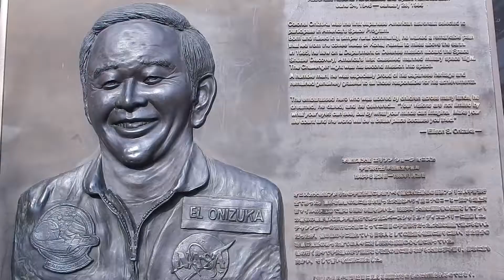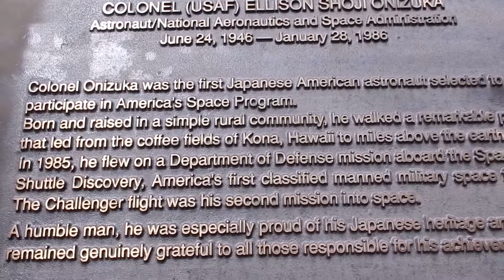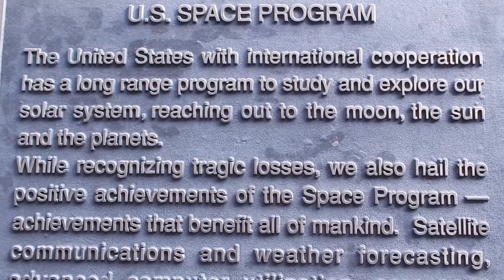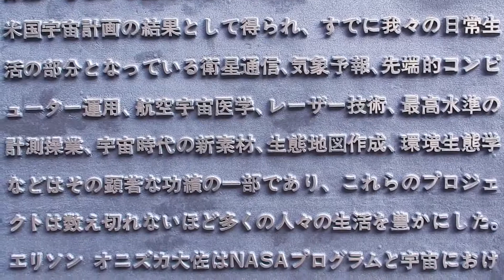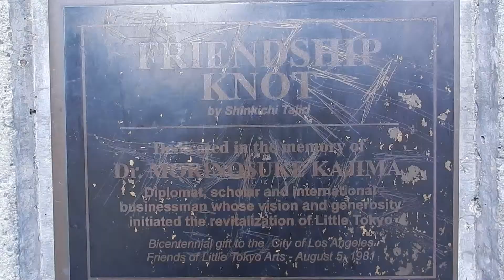Astronaut Ellison S Onizuka St in Little Tokyo, Los Angeles